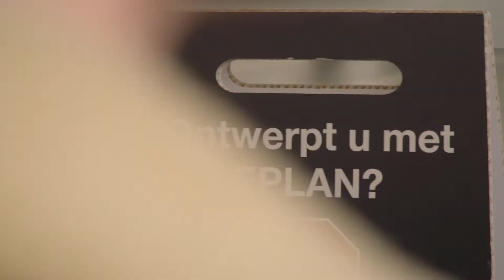EPLAN Olympiade - ronde 2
De 20 studenten die zich kwalificeerden voor ronde 2 van de EPLAN Olympiade, werden op 14 november 2018 op de proef genomen om uit te maken wie doorstroomde naar de finale. Check hier hoe het er de studenten van de UCLL in Diepenbeek vanaf ging.